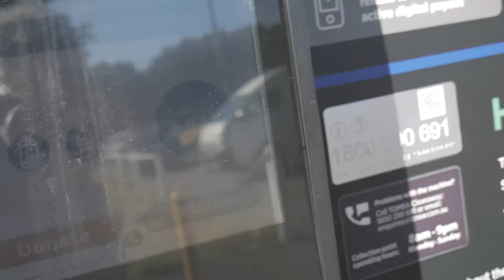it all comes to an end | THE VAN TOUR WEEK 6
here we are, the end of the road.

what a journey its been, had an absolute blast traveling up the east coast of aus, playing shows, busking, surfing, and meeting cool people. discovered some really special places that i'm itching to revisit and explore further. honestly, i didn't know what would come from this little endeavor but i really got so much out of it and i'll be posting a vid about that in a little more detail. overall though, it brought to focus the kind of things i wanna work on and be involved in, the kind of music i want to make, and the kind of content i wanna share. safe to save im fired up for the rest of the year, we have so much cool stuff to show everyone.

we'll still be posting weekly videos coming out on thursday, so keep your eyes peeled for those.

and keep streaming 'pull me back in' too !

catch ya then